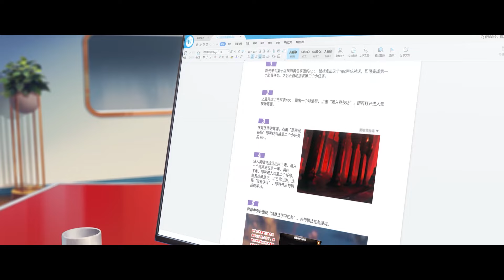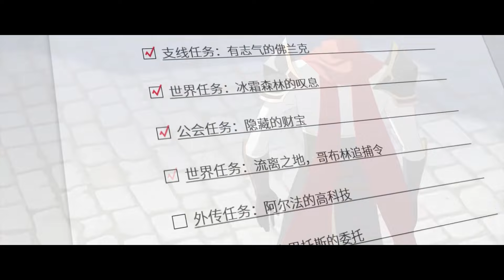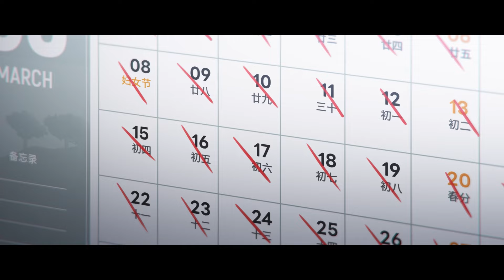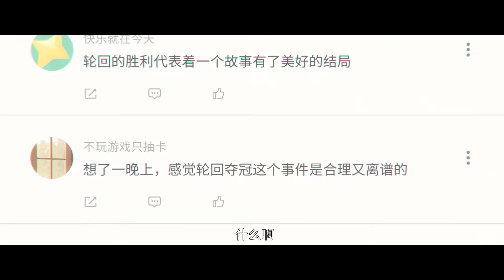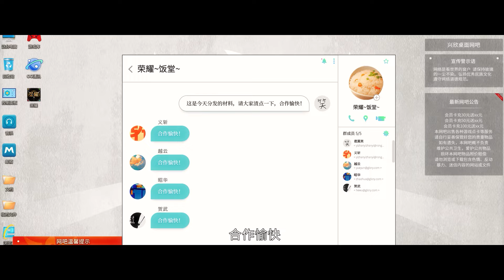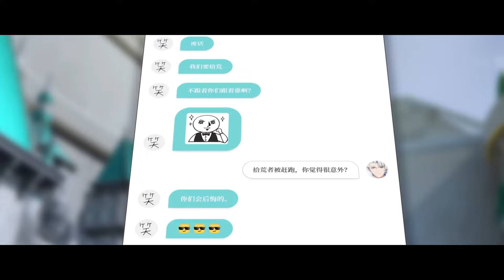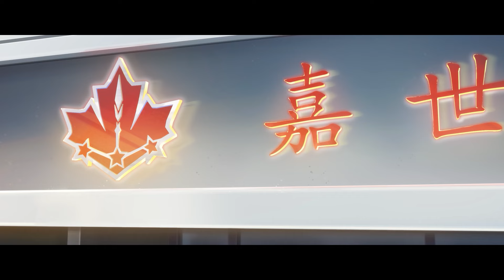【全职高手第三季EP25-30PV】葉修帶領興欣對戰嘉世！劉皓被開除，喬一番加入興欣！ ！【全职高手 | Full time master 】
👇 频道推荐 👇

【频道推荐】
🥳@10-kr3cr   ACTION漫客